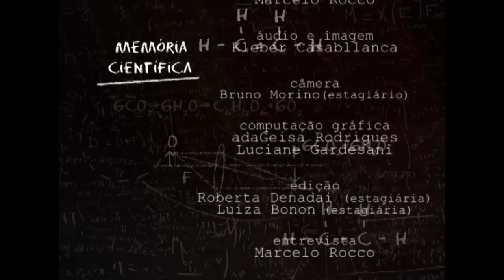Memória Científica - Doris Kowaltowski